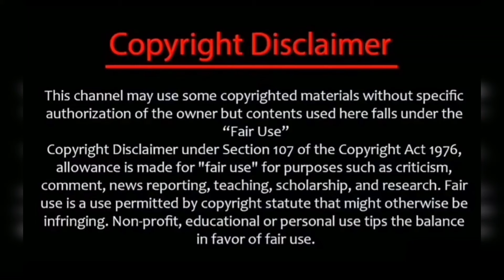மீண்டும் இணைந்த கூட்டணி♥️🔥Block buster hit🔥🔥office